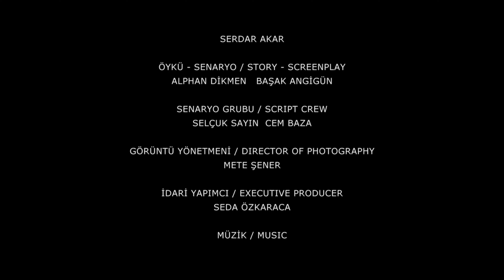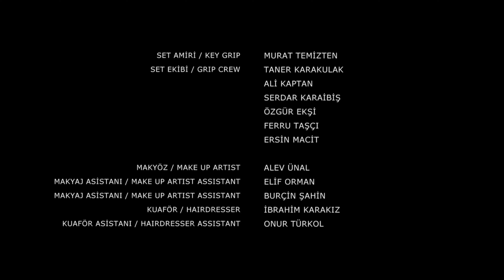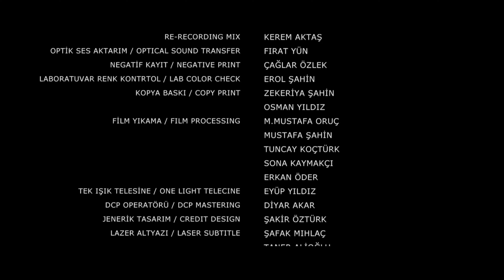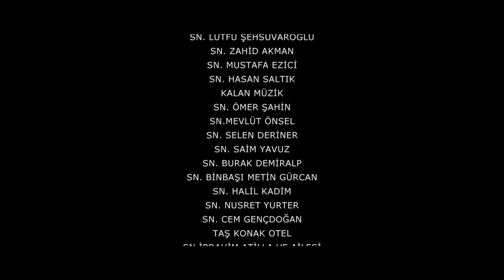فیلم سینمایی جدید « حماسه قلعه چاناک » با دوبله فارسی | Film Jadid Doble Farsi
خلاصه فیلم سینمایی جدی چاناک قلعه :
هنگامی که تقویم آوریل 1915 را نشان می داد، نیروهای اشغالگر در چاناک کاله، یکی از سخت ترین جبهه های جنگ جهانی اول، از محاصره ای که ماه ها بود درگیر آن بودند موفقیتی  به دست نیاوردند.
یگان پشتیبانی از جامعه هلال احمر شامل قهرمانان گمنام برادران محسن و حسن پس از طی مسیری سخت به جبهه می رسد. اما به محض ورود به سنگرها با چهره خشن و بی رحمانه جنگ روبرو می شوند که نمی توانستند آن را پیش بینی کنند. محسن تیرانداز بسیار تیزی است اما هر روز با مرگ روبرو می شوند. سروان ابراهیم عادل محسن را به عنوان تک تیرانداز منصوب کرده است و تنها چیزی که از ناخدا می خواهد این است که برادرش حسن به پشت خط  مقدم فرستاده شود.

فیلم سینمایی درام تاریخی « حماسه قلعه چاناک» با دوبله فارسی | Film Jadid Doble Farsi
سردار آکار کارگردان کل این فیلم است که درباره جنگ چاناک کاله است که مدت هاست در دست ساخت است. این فیلم که بر وقایع جنگ گالیپولی تمرکز خواهد کرد، جبهه داردانل و آنچه را که در آنجا اتفاق افتاد، به طور خلاصه، این داستان دراماتیک را از منظری جدید، از طریق قهرمانان بی نام، به پرده بزرگ می آورد.

بازیگران :
Gürkan Uygun
Berrak Tüzünataç
Engin Öztürk

ژانر :درام تاریخی جنگی
فیلم سینمایی درام تاریخی  "حماسه قلعه چاناک" دوبله فارسی هم اکنون در کانال  @MXTV-3
فیلم دوبله فارسی  درام تاریخی جدید
فیلم سینمایی  درام تاریخی جدید " حماسه قلعه چاناک " (دوبله فارسی)

فیلم سینمایی جدید درام تاریخی ترکیحماسه قلعه چاناک دوبله فارسی
فلم جدید دوبله
فلم Çanakkale Yolun Sonu